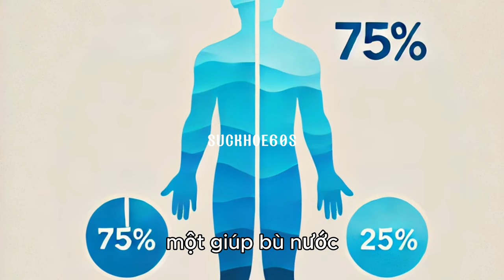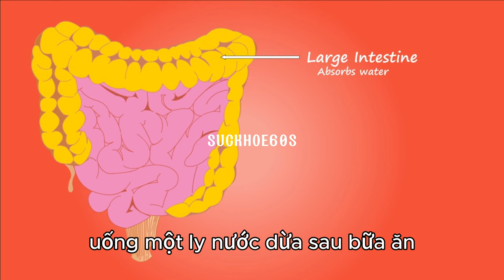5 lợi ích của nước dừa với sức khỏe -Sức Khỏe 60 Giây